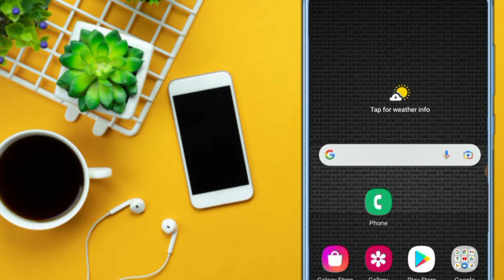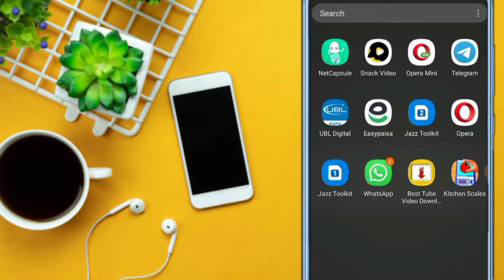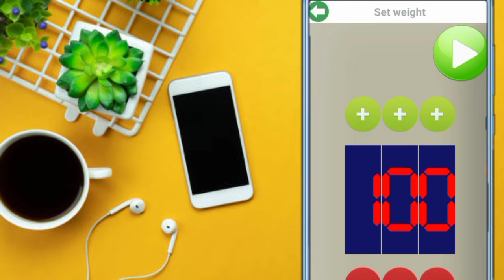How To Check Weight in Mobile || How to Measure Weight On Phone || Mobile Weight Scale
helo my friends in this video talking about how you can measure Weight on your mobile phone mobile Weight scale measurement calculate your weight on mobile without weight machine